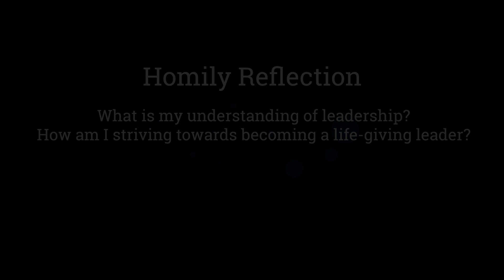Aspiring To Public And Religious Office - Archbishop William Goh, Homily Extract - 03 Mar 2021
Is it against Christian virtue to desire leadership positions? In truth, aspiring to leadership is not against the teaching of Christ, provided we feel called to serve the people, and our primary objective is to better the life of the people that are placed under our charge. However, leadership is not just concerned with leading. At some point in leadership, decisions have to be made and someone must be responsible for making difficult decisions. Leaders are called to make decisions for the common good. Every leader must never forget that he is called to serve and to make use of his position, his influence and his power to bring the community together and work together for the good of all. Service is the purpose of authority. Power comes with the obligation to exercise it even when one is unpopular. A leader must be ready to suffer for truth and love. This is selfless leadership, putting one’s life for the good of others, even giving one’s life as a ransom for many.

0:00 - 1:23  Why is it important for individuals with leadership talents to offer themselves for leadership positions?
1:23 - 2:15  The relation between authority and leadership.
2:15 - 4:03  How to deal with the privileges that come with leadership?
4:03 - 4:44  What makes a selfless and effective leader?
4:44 - 6:27  The price of authentic leadership